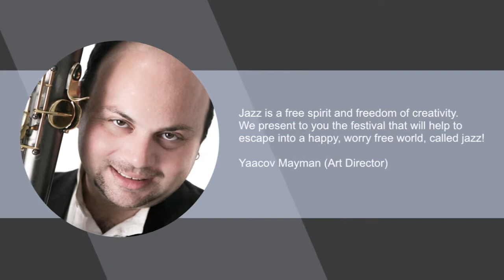MADE IN NEW YORK JAZZ FESTIVAL PROMO